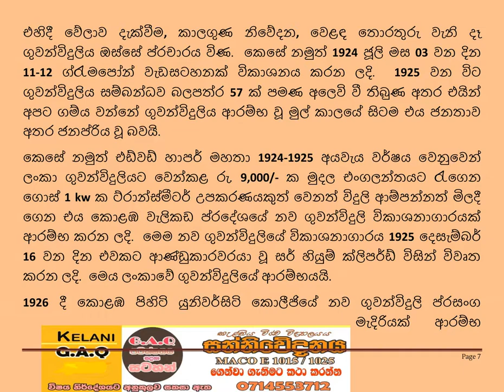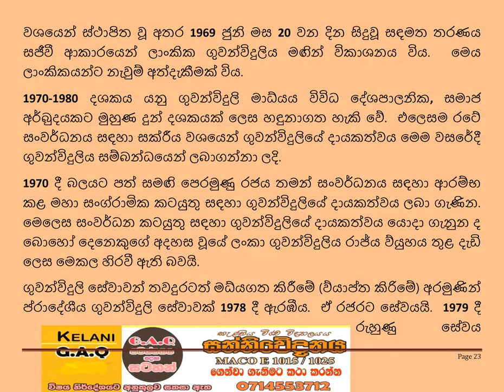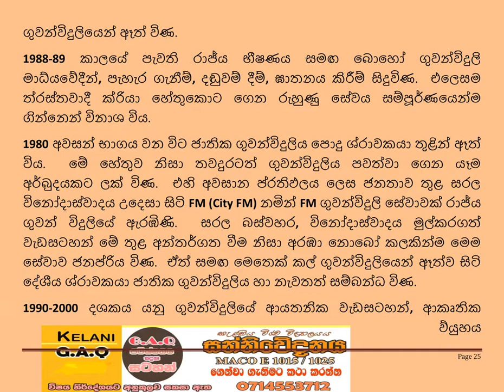ලංකා ගුවන්විදුලියේ ඉතිහාසය